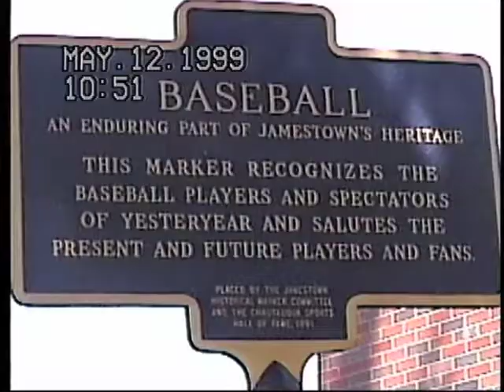Deric Ladiner (1999) on Jamestown Baseball and Atlanta Braves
On May 12,  1999, the Jamestown Jammers hosted Deric Ladiner, Director of Minor League Operations for the Atlanta Braves. Jammers were owned by Rich. It also marked the signing of a lease extension between the City of Jamestown and the Rich Baseball.